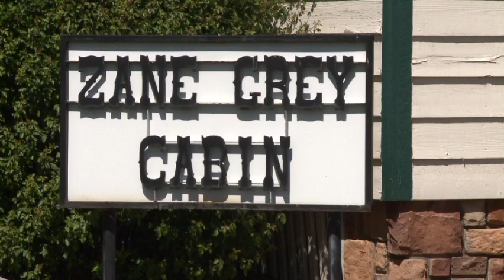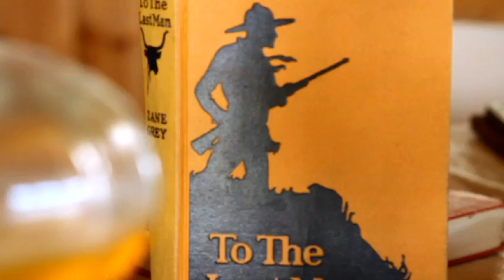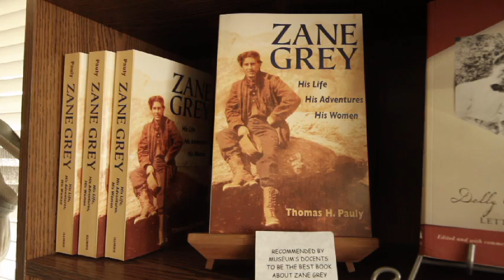Museum Tour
A quick tour of the Rim Country Museums and Zane Grey cabin.